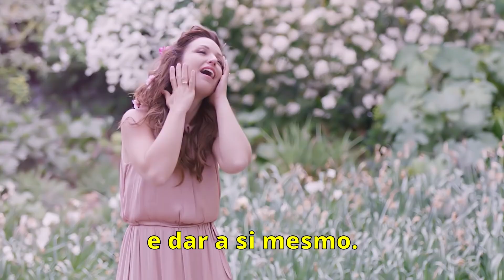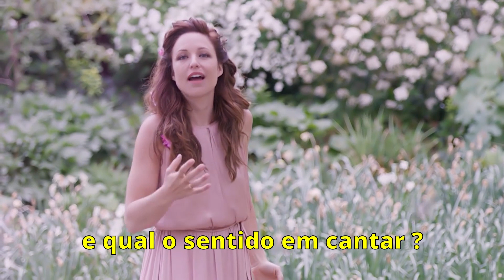Amar É dar tudo, (Aimer c'est tout donner) - Natasha St-Pier - Legendado PT-BR - Português, Brasil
Canção "Amar É dar tudo" (Aimer c'est tout donner), da cantora Natasha St-Pier.
Faixa do álbum musical "Teresa de Lisieux – Amar é dar tudo" (Thérèse de Lisieux – Aimer c’est tout donner)  - Legendado PT-BR - Português, Brasil

Santa Teresa de Lisieux, rogai por nós.

*encontre Santa Teresinha do Menino Jesus pelo clip.

Viva Jesus, Viva Maria